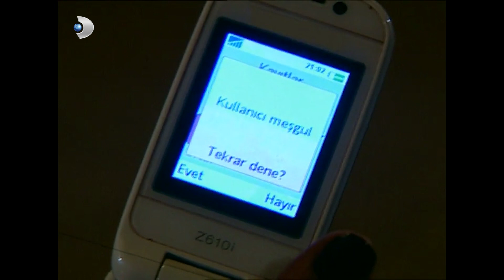Mine, Osman Amcadan Tokatı Yedi - Kavak Yelleri 49. Bölüm